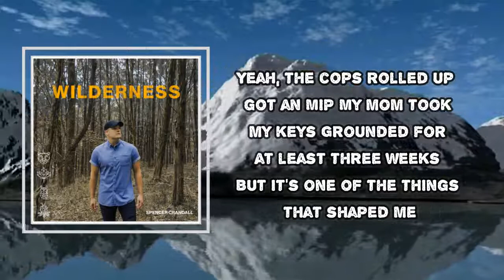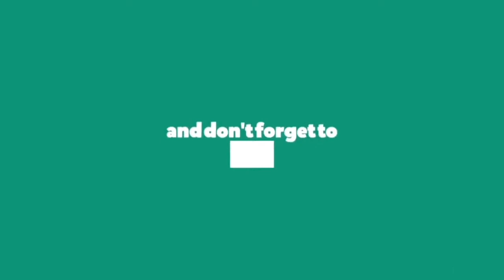Spencer Crandall - Days Of Gold (Lyrics)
Days Of Gold
Spencer Crandall

Days Of Gold Lyrics:
We'd sneak out of my parent's basement
If there was a Modello in the fridge
Yeah, you know we would take it
Smoking black and milds on the golf course
Talking 'bout college on the 18th hole
Drive through McDonald's, sweet tea
Sneak it in the pool, fill it up with Whiskey
Laying out in the sun with the Bluetooth speaker
Blowing paychecks on Air Max sneakers
Fishing off of Titan Road
Kissing girls I didn't know
Keith and Kenny talking about my life on the radio
High school flames, football games
Getting mud on the tires every time it rained
It was going to church, learning to work
Minimum wage, shovelling dirt
Falling in love, breaking it off
Feeling the pain, feeling the hurt
Brushing it off, trying again
Make mistakes, losing a friend
Talking to God, asking him why
Everything good comes to an end
Wishing the days of gold
You could already know that you're in 'em, in 'em
You could already know that you're in 'em
Pile into my Silverado
Yeah, we turned the bass so loud it'd be shaking the windows
Back and forth with the aux cord
Had nothing to do but still we never got bored
That Fourth of July block party
Yeah, the cops rolled up, got an MIP
My mom took my keys
Grounded for at least three weeks
But it's one of the things that shaped me
Like going to church, learning to work
You never know it at 17
That you're making memories
You're just living your life
Wish I could have just one more night
Wishing the days of gold (the days of gold)
Wishing the days of gold (yeah)